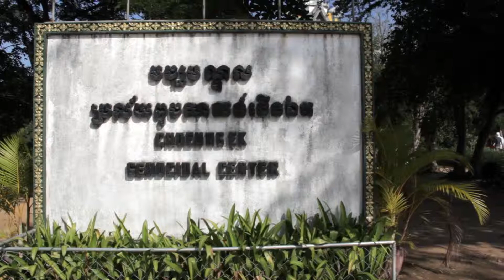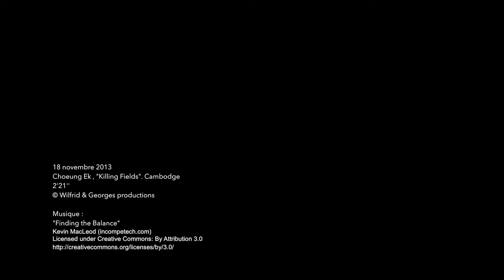Killing Field, Mémorial de Choeung Ek, Cambodge (HD)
Killing Field
Mémorial de Choeung Ek, Cambodge
Images et montage : Daniel Dubé
Novembre 2013